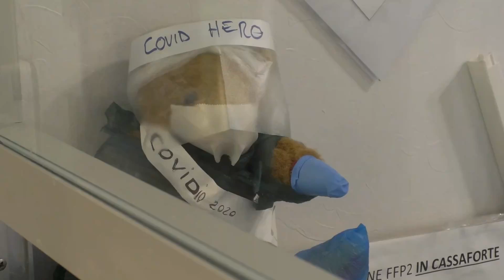Più letti Covid, interventi solo per le urgenze